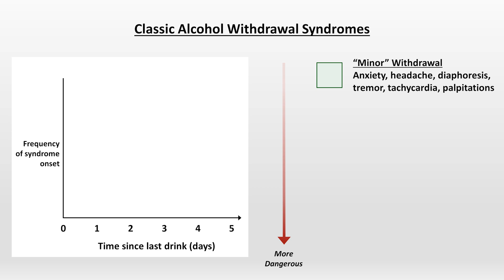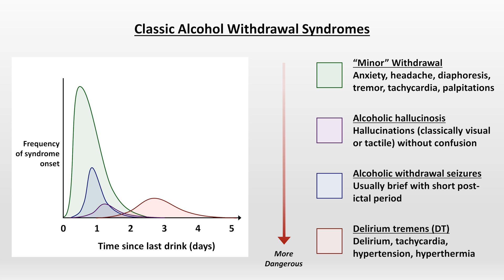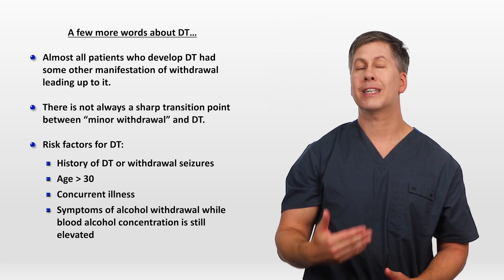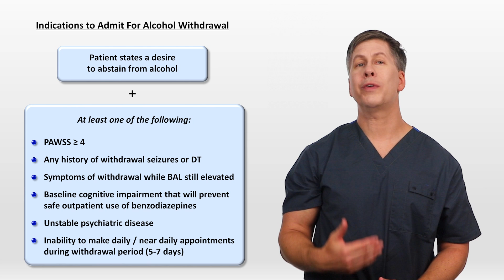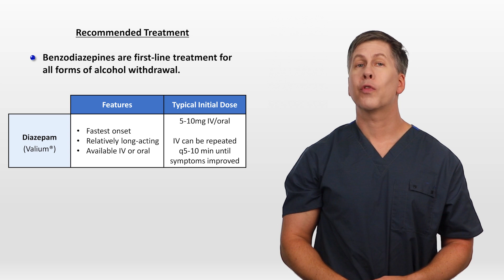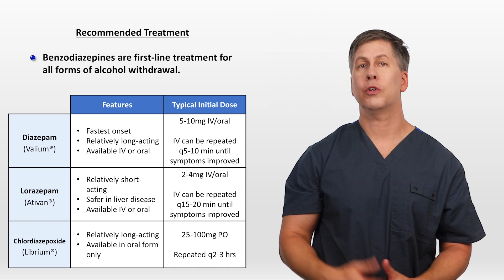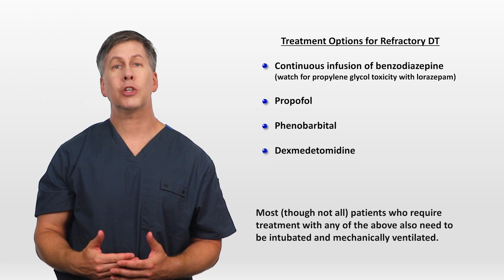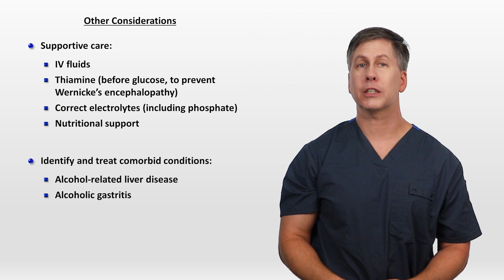Alcohol Withdrawal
An overview of the classification and treatment of alcohol withdrawal, including discussion of withdrawal seizures, delirium tremens (DT), CIWA scores, and "benzo-sparing" protocols.

Thumbnail incorporated an image of whiskey bottle and glass (bottle-glass-whiskey_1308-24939), provided by user brgfx, and downloaded in July 2019.